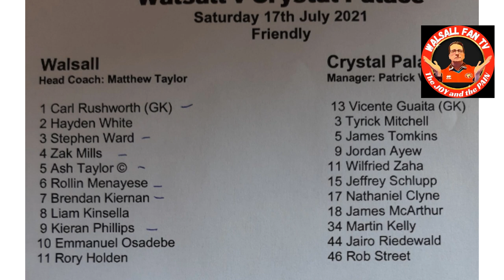Walsall v Palace Match Day Vlog - met Leigh Pomlett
17th July 2021
Great workout for the Walsall boys. Wilfred Zaha was a class above for Palace but our highlight was a chat with Nigel Freeman one of our regulars and a surprise chat with Leigh Pomlett.